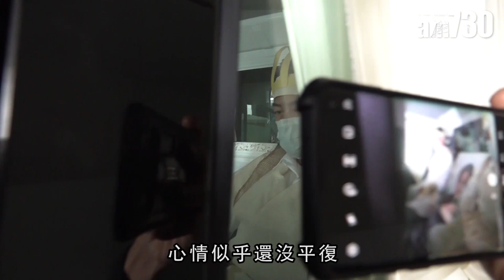【娛樂】母親靈柩長埋黃土 郭富城送別亡母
郭富城母親上月在家中辭世，日前舉行大殮儀式，戴上黑超的城城神情哀傷，送亡母最後一程。

bmgproductionmusic